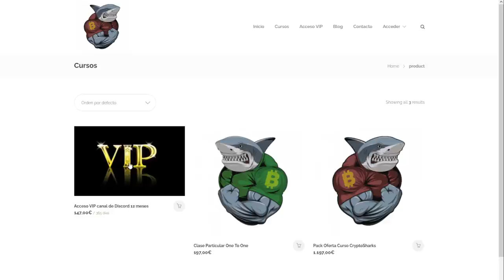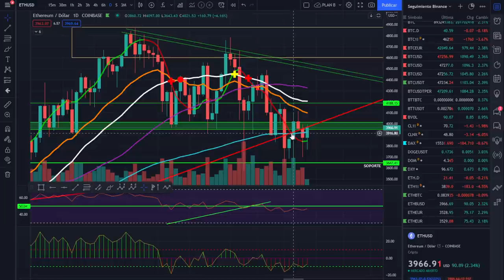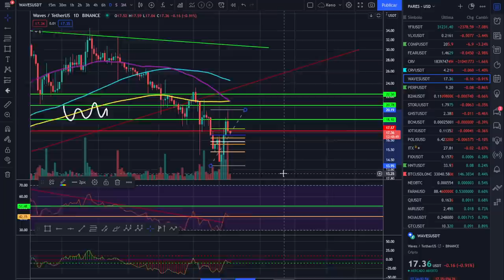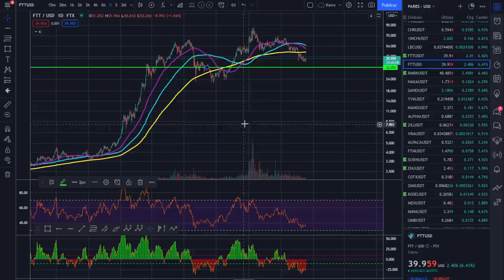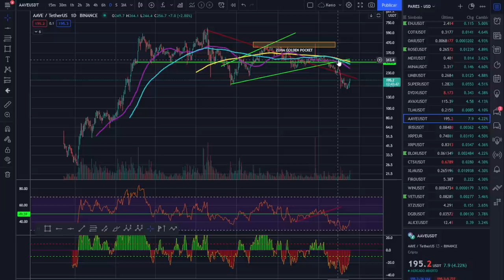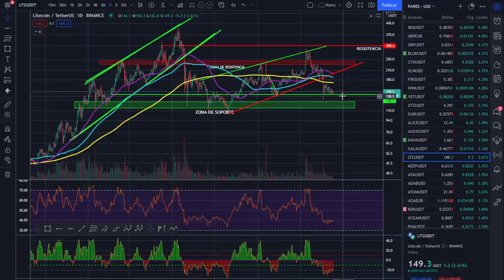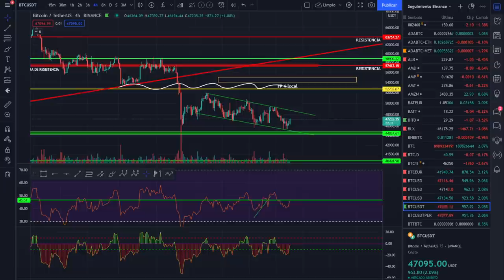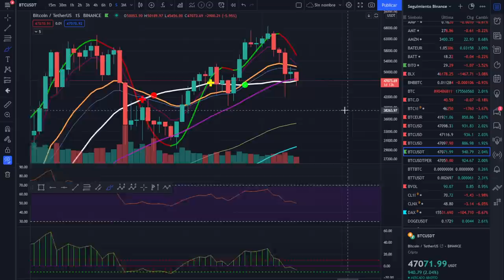🚀 BITCOIN💵💵💵 ¡COSECHANDO LIQUIDEZ!💪💪💵 ¡ANÁLISIS MAÑANERO!🥇🥇🥇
RECOGEMOS UN POCO DE LIQUIDEZ DE ENTRADAS PARA CUBRIR EL GAP DEL CME QUE ESTAMOS CREANDO SI SE PRODUCE ESTO.